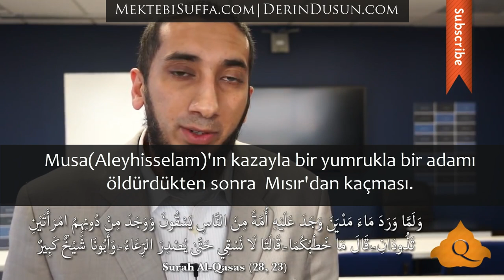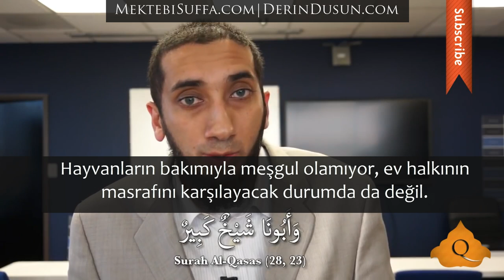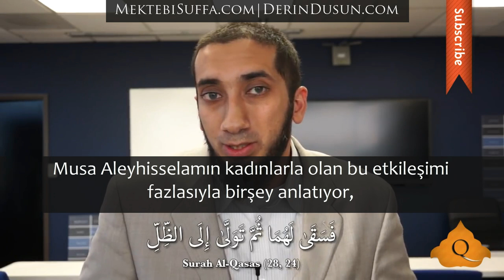Karşı Cins Etkileşimleri [Nouman Ali Khan] [Türkçe Altyazılı]